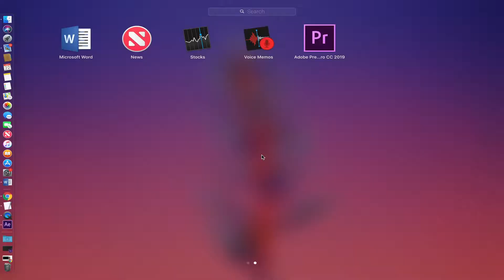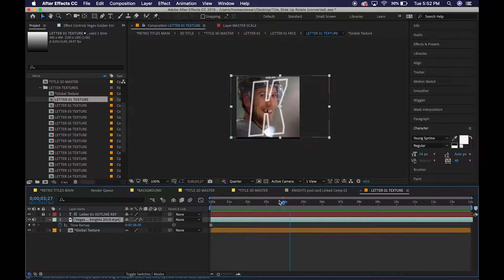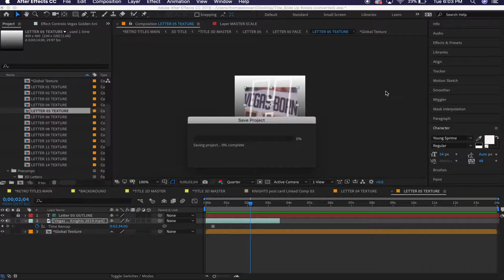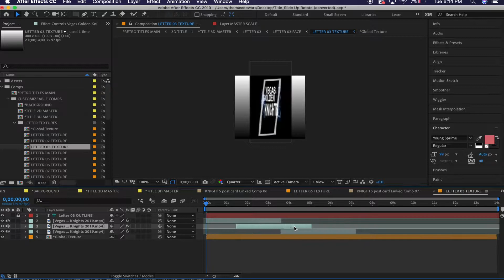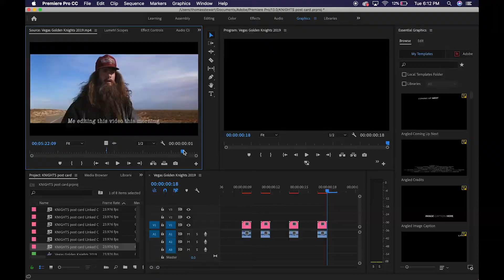Golden knights After Effects post card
Its a goal of mine to work for the knights one day